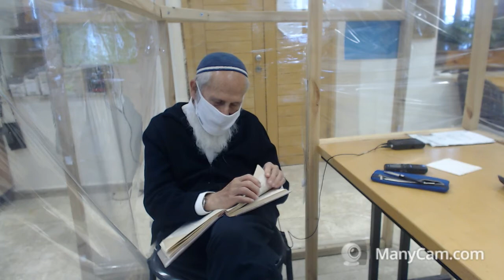נתיב התורה (14) | פרק ד' {"ובפרק אלו טרפות"} - הרב שלמה אבינר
תאריך: כח' שבט תשפ"א